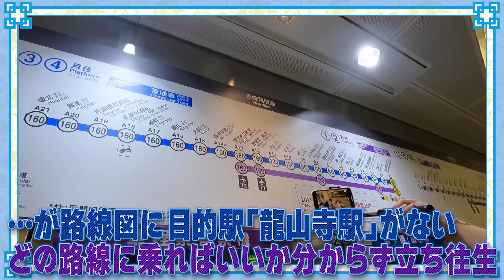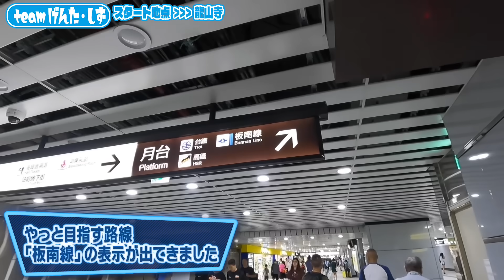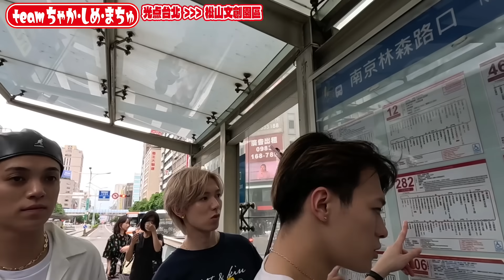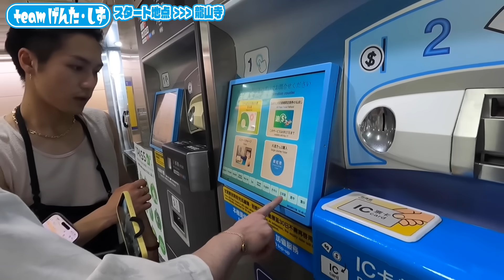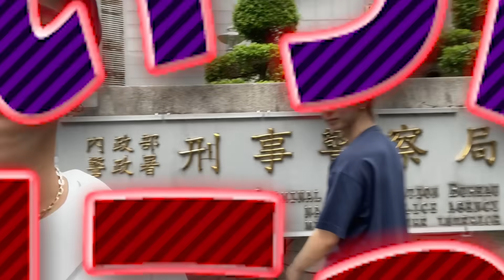Travis Japan【台北フォトバトル～02】全財産落としちゃいました💦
今回も、イベントで訪れた台湾からお届け！

指定された台北市内のフォトスポットを巡り、自撮り撮影！
フォトスポットは全部で３カ所。
３チームに分かれ、時間内に全カ所 制覇を目指す！

…ということで今回は第２話！
超順調に進んでいるチームがあるかと思えば、ずーーーっと歩きっぱなしのチームも。。。
何分経とうが目的地に到着しないチームも。
さらに、台北市内のど真ん中で、軍資金全財産を無くしちゃうという事件も発生！
もう、どうなっちゃうの!?